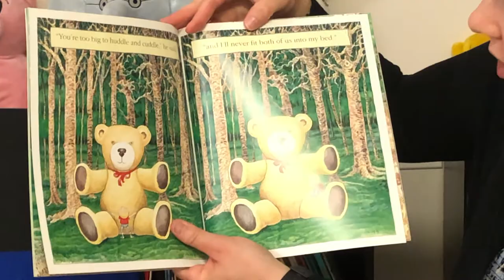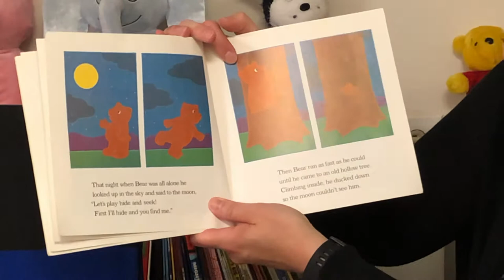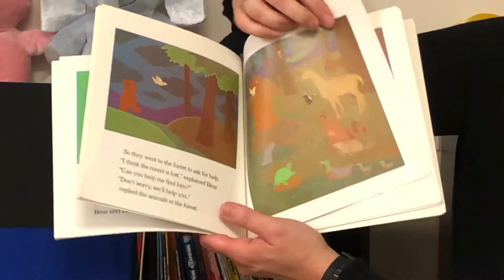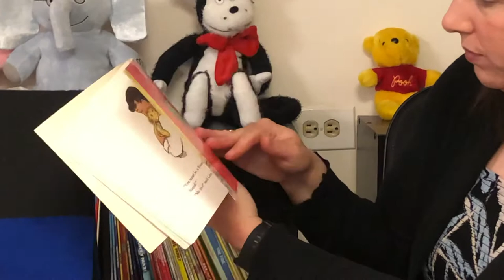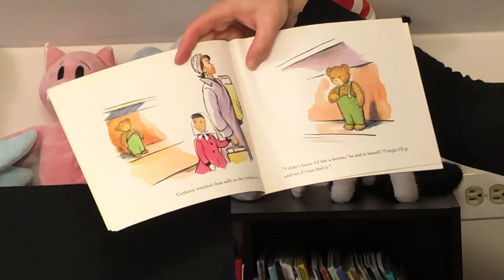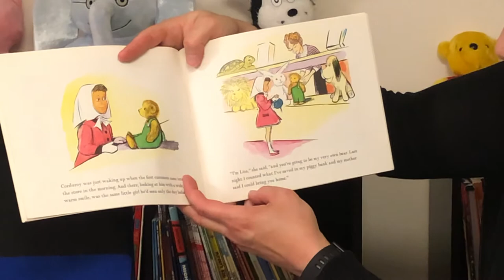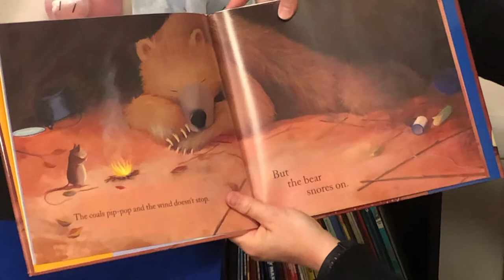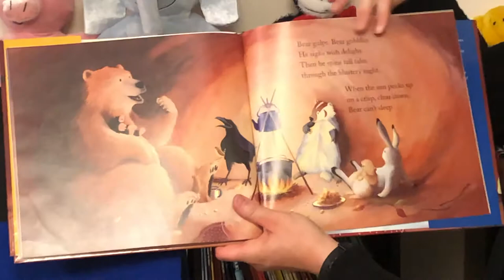Drop-in Storytime: Bears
What do Winnie the Pooh, Paddington, and Corduroy all have in common? They are all bears from classic children's books! Join Miss Julie for a virtual Drop-in Storytime all about bears.